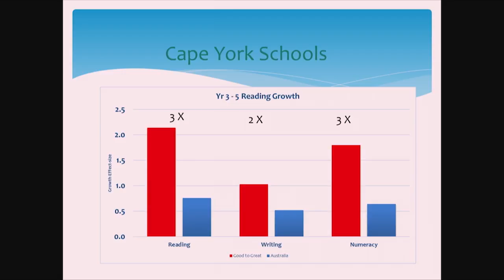John Hattie Jack Keating Lecture